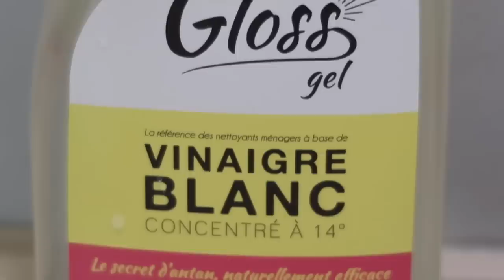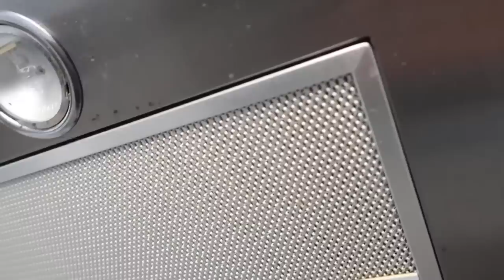Nettoyage De Ma Hotte...⎟Ménage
Comme promis, dans cette vidéo je vous montre comment je nettoie ma hotte 👌

Bon visionnage.

Si cette vidéo vous a plu, n'hésitez pas à la liker, à vous abonner parce que ça fait plaisir et en plus ça motive à toujours donner le meilleur de nous même, toujours avec le sourire et le plaisir de partager!

Cette vidéo ne contient une aucune communication commerciale.

A bientôt.